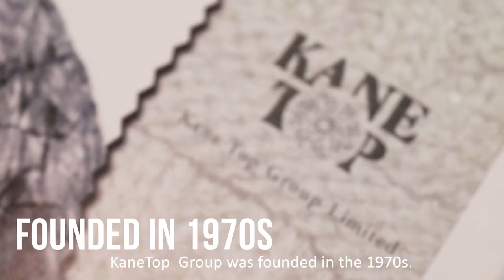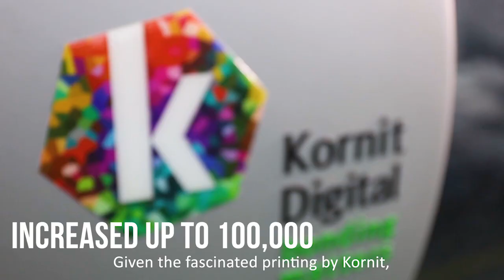Kane Top Group (Shanghai) and Kornit Avalanche HD6 (subtitled in English)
"We chose Kornit because we have the same values of good quality and sustainability delivered to the market, brands, and customers."

Hear how Kane Top Group uses Kornit Avalanche HD6 to fulfill the graphic, color, and quality needs of some of the world's most prominent fashion brands, including Calvin Klein, Tommy Hilfiger, and Abercrombie & Fitch.

If you want to increase sales and cash flow, while decreasing inventory and overproduction, welcome to Kornit Digital printing solutions.

+++ SOCIALS +++